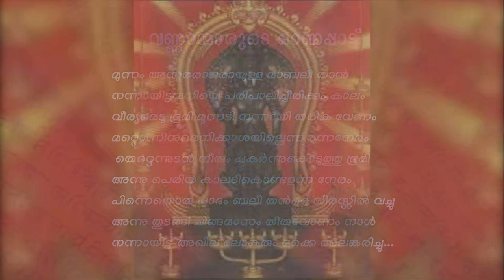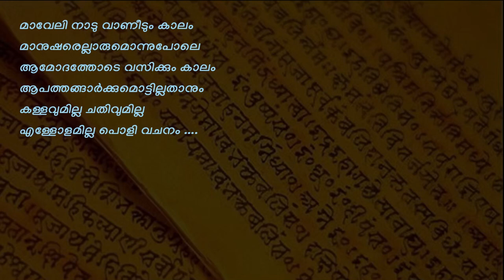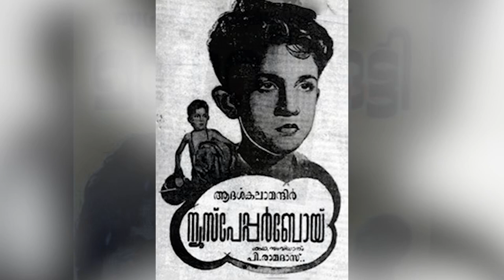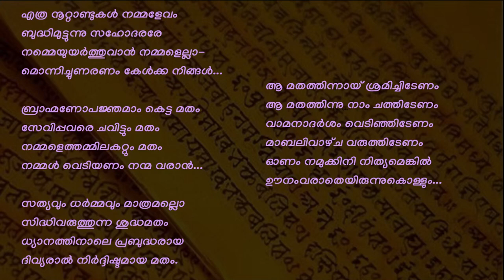ഓണസംവാദം 3- മാവേലിക്കഥ പിന്നിട്ട ഓണപ്പാട്ടിലെ കേൾക്കാത്ത വരികൾ | സ്വാമി ഹരിബ്രഹ്മേന്ദ്രാനന്ദ തീർത്ഥ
മഹാബലി ചരിതം ഓണപ്പാട്ട്
(കേരള സർവ്വകലാശാല ,പാട്ടുകൾ, ഒന്നാം ഭാഗം

മാവേലി നാടു വാണീടുംകാലം മനുഷ്യരെല്ലാരും ഒന്നുപോലെ
 ആമോദത്തോടെ വസിക്കുംകാലം ആപത്തങ്ങാർക്കുമൊട്ടില്ല  താനും
നല്ല മഴ പെയ്യും വേണ്ടൂം നേരം വേദിയർ വേദവും സംഗീതവും
യാഗാദി കർമ്മം മുടങ്ങിടാതെ രക്ഷിച്ചു വാഴുന്ന കാലത്തിങ്കൽ.
മാവേലി എന്നൊരു രാജാവല്ലോ മാനുഷരോടന്നരുളി ചെയ്തു
ശ്രീ മഹാദേവൻ തിരുനാളല്ലോ തിങ്ങളിലുള്ള തിരുവോണങ്ങൾ
നിങ്ങളെല്ലാരും അനുസരിപ്പിൻ അങ്ങനെ ഓണം കഴിയും കാലം
തൃക്കാക്കര ദേവന്നോണം കാണ്മാൻ പോകണമെന്ന് പുറപ്പെട്ടാറെ
എന്നതു കേട്ടൊരു മാവേലിയും മാനുഷരോട ന്നരുളിച്ചെയ്തു
ഇന്നു തുടങ്ങി നാമെല്ലാവരും ഇല്ലങ്ങൾ തോറും അലങ്കരിച്ചു.
മാവേലി രക്ഷിച്ചുവാഴും കാലം അക്കാലമോക്കെയുമോന്നുപോലെ
അക്കാലമങ്ങോരു ഉണ്ണിയായി മാവേലി തന്നോടുചോദിക്കുന്നു
മുപ്പിടി മണ്ണെനിക്കാശയുണ്ടാം മുപ്പിടി മണ്ണുമളർന്നു കൊൾക...
മാവേലി മണ്ണുപേക്ഷിച്ച ശേഷം മാധവൻ നാടുവാണീടുംകാലം...
ഖേദിയ്ക്കക വേണ്ട നീയൊന്നു കൊണ്ടും കാലമോരാണ്ടിലോരു ദിവസം
മാനുഷരെ വന്ന കണ്ടു കൊൾവിൻ ചിങ്ങമാസത്തിലെ ഓണത്തു നാൾ..
ശങ്കര നിർമ്മിതമായ പാട്ടു വിദ്യയില്ലാത്തവർ ചൊല്ലും നേരം
വിദ്വാന്മാർ കണ്ടതിൻ കുറ്റം തീർപ്പിൻ.

ഓണത്താർപ്പാട്ട് ,
(പഴയ പാട്ടുകൾ ,സംഗ്രഹം, ഡോ. എം.വി.വിഷ്ണു നമ്പൂതിരി)

ഓമനപൈതലാം ഉണ്ണികൃഷ്ണൻ കാമപാലാഗ്രജൻ താൻ തുണയ്ക്ക
ഓണമാകുന്നതോ നാരായണൻ നാളെന്നറിയുക വേണ്ടു ചൊന്നാൽ
ഓണം ജഗതിങ്കൽ ചിങ്ങമാസം വേണമലങ്കാരം മാനുഷർക്ക്.

പുള്ളുവരുടെ ഓണപ്പാട്ട്

ദേവൻ പിറന്നതോരല്ലോ പിറപ്പല്ലിയോ തിരുവോണം
ദേവനിക്കാചാരമായി ചെയ്തിട്ടുനേ ലോകരെല്ലാം
ഓരടിയായീരടിയായി മുവടിക്കുമേ മണ്ണളന്നു
മണ്ണളന്ന മാധവൻറെ തിരുനാമവേ സ്തുതി ചെയ്യുന്നു .

വണ്ണാന്മാരുടെ ഓണപ്പാട്ട്

മുന്നം അസുരരാജരായുള്ള മാബലി താൻ
നന്നായിട്ടവനിയെ പരിപാലിച്ചിരിക്കും കാലം
വീര്യമെടു ഭൂമി മൂന്നടി നന്നായി തരിക വേണം
മറ്റൊന്നിനുമെനിക്കാശയില്ലെന്നിരന്നനേരം
 തെറ്റെന്നുടൻ നീരും പകർന്നുകൊടുത്തു ഭൂമി
അന്നു പെരിയ കാലടികൊണ്ടളന്ന നേരം
പിന്നെയൊരു പാദം ബലി തൻറെ ശിരസ്സിൽ വച്ചു
അന്നു തുടങ്ങി ചിങ്ങമാസം തിരുവോണം നാൾ
നന്നായിട്ട് അഖില ലോകരും ഒക്കെ അലങ്കരിച്ചു...